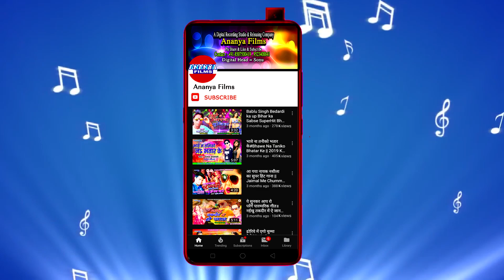सुपरहिट'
Video credits :

Album :- Maliya Ke Beta Hamara Papa Kaha Chhaie
Song :- Maliya Ke Beta Hamara Papa Kaha Chhaie
Singer :- Ranjan Rangbaj
Lyrics :- Chandan Yadav
Recording & Mixing :- Chandan Verma Ananya Recording Studio, Patna
Choregrapher :- .
Cinematographer :- .

Dailymotion :-
Gaana :-
JioSaavn :-
Wynk Music :-
Google Play :-
Amazon Prime Music :-
Hungama :-
YouTube Music :-

Category
 Music